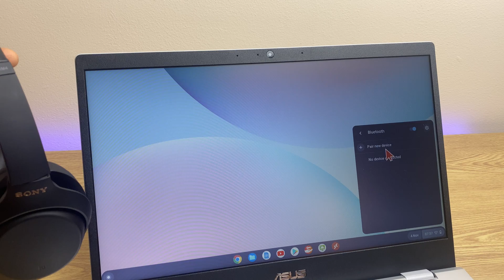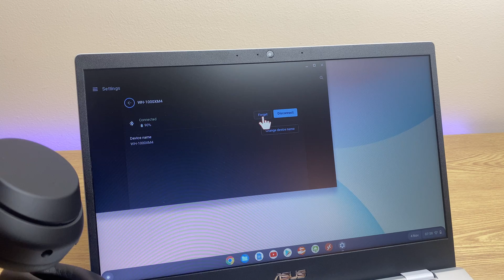Chromebook Connect XM4 Sony Headphones - How To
Here's how to connect Sony XM4 headphones with a Chromebook. Step by step instructions so you know how to connect Sony XM4 / XM3 headphones with your Chromebook.